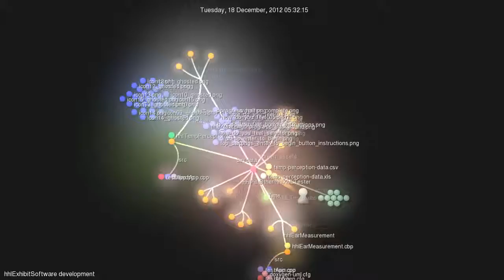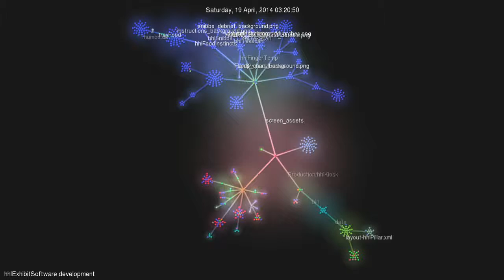hhlExhibitSoftware gorce view